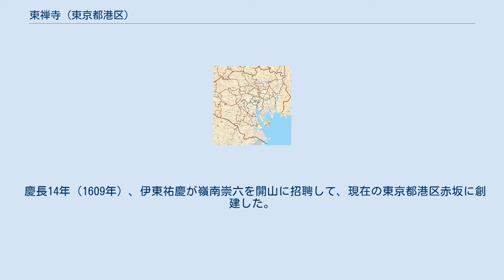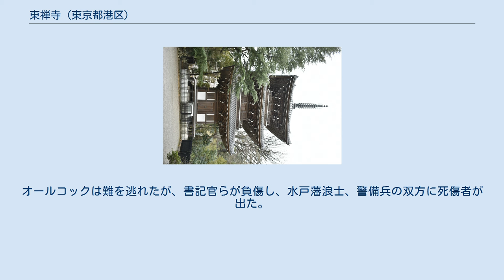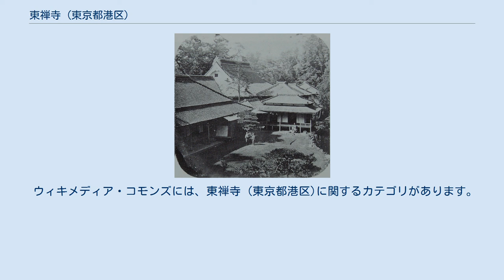東禅寺 (東京都港区)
「最初のイギリス公使館跡」の石標 1860年代の東禅寺 フェリーチェ・ベアト撮影 東禅寺（とうぜんじ）は、東京都港区高輪にある臨済宗妙心寺派の別格本山。
詳名は海上禅林佛日山東禅興聖禅寺。
江戸四箇寺の1つ。
寺名は開基の日向飫肥藩主伊東祐慶の法名（東禅寺殿前匠征泰雲玄興大居士）に由来する。
幕末に日本最初のイギリス公使館が置かれていた。
2010年2月、境内が国の史跡に指定された。
 慶長14年（1609年）、伊東祐慶が嶺南崇六を開山に招聘して、現在の東京都港区赤坂に創建した。
寛永13年（1636年）、現在地に移転。
眼前に東京湾が広がることから海上禅林とも呼ばれた。
 幕末の安政年間（1855年 - 1860年）以降、当寺は西洋人用の宿舎に割り当てられた。
安政6年（1859年）には日本最初のイギリス公使館が当寺に置かれ、公使ラザフォード・オールコックが駐在した。
 安政7年1月7日（1860年1月29日）、公使オールコック付きの通訳小林伝吉が門前で2人の侍に殺害された。
 文久元年（1861年）、攘夷派の常陸水戸藩浪士によって寺が襲撃される（第一次東禅寺事件）。
オールコックは難を逃れたが、書記官らが負傷し、水戸藩浪士、警備兵の双方に死傷者が出た。
翌文久2年（1862年）には護衛役の信濃松本藩士伊藤軍兵衛によって再び襲撃され、イギリス人水兵2名が殺された（第二次東禅寺事件）。
 幕末の攘夷の風潮の中、幕府からの命令とはいえ日本最初のイギリス公使館として異国人を住まわせたということで「穢れた寺」と誹謗され、檀家であった有力大名は次々と離れて行き、経済的な支えを失っていった東禅寺は一時的に衰退してしまうという憂き目に遭った。
 関係者以外の見学は受け付けていない。
 このうち明治以降の墓所も存在するのは吉田藩、鴨方藩、臼杵藩、佐伯藩。
 ウィキメディア・コモンズには、東禅寺 (東京都港区)に関するカテゴリがあります。